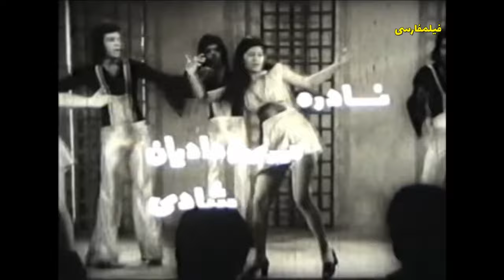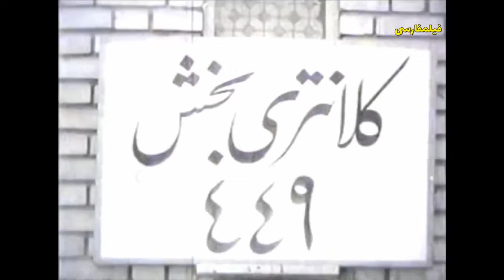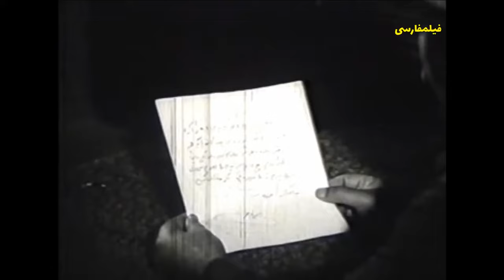"Let's Go Steal", Pars Film Production, 1973 بزن بریم دزدی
Directed by
Dariush Koushan
Writing Credits (in alphabetical order)
Parviz Khatibi
Cast (in credits order)
Aref Arefkia Aref Arefkia ... Amir Nasser (as Aref)
Aram Aram ... Leili
Jamshid Mehrdad Jamshid Mehrdad ... Jamshid
Ali Miri Ali Miri
Asghar Semsarzade Asghar Semsarzade
Reza Shafi Reza Shafi ... (as Shafi)
Shervin Shervin
Mozhgan Mozhgan
Hamideh Kheirabadi Hamideh Kheirabadi ... (as Nadereh)
Mehri Vadadian Mehri Vadadian
Shadi Shadi
Reza Rakhshani Reza Rakhshani
Reza Aghajani Reza Aghajani ... (as Aghajani)
Produced by
Esmail Koushan ... producer (as Esmail Kushan)
Cinematography by
Ghodratallah Ehsani
Editing by
Ghodratallah Ehsani
Sound Department
Rubik Mansuri ... sound mixer / sound recordist
Majid Mehrjoo ... sound recordist
Camera and Electrical Department
Behrooz Ta'ami ... assistant camera
Music Department
Aref Arefkia ... singer (as Aref)
Ahdieh Badiee ... singer (as Ahdieh)
Homayoon Khorram ... song composer
Parviz Maghsadi ... song composer
Jahanbakhsh Pazooki ... song composer
Jamshid Zandi ... song composer